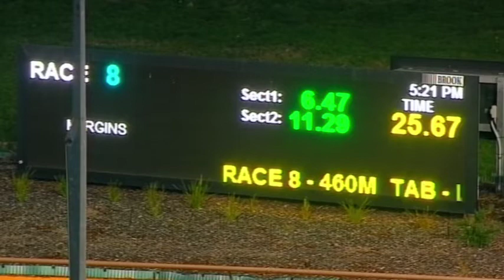WGL FRI 02 JUL 21 R8